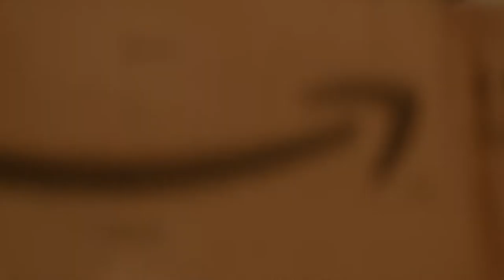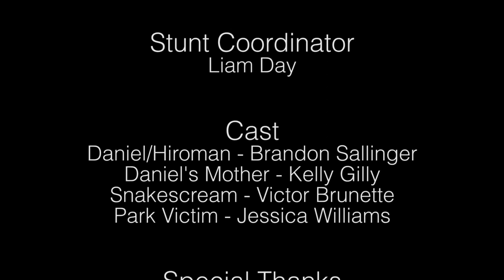HIROMAN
The son of the legend arrives!

- A Short Film By Michael McGovern (me) & Harry Ganucheau (peer)